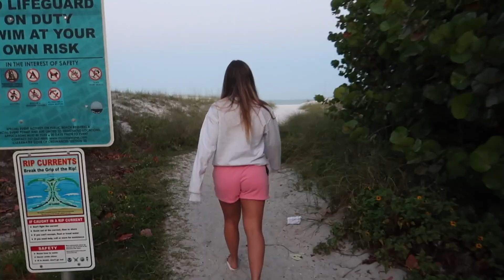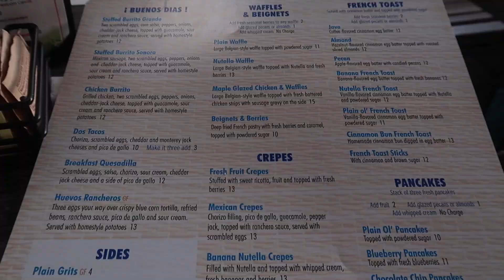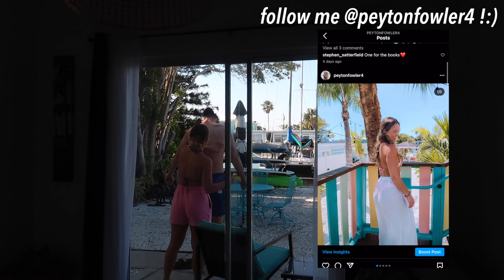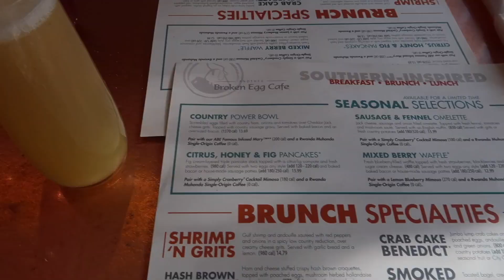FLORIDA VLOG #2: watching the sunrise, beach days, & more!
welcome to our last few days in clearwater beach, florida! we watch the sunrise, have some beach days, & enjoy the last few nights in ~paradise~ :) love you guys so much!

xoxo
peyton